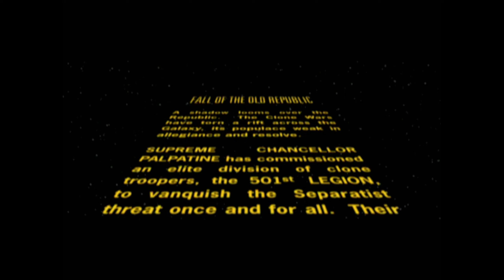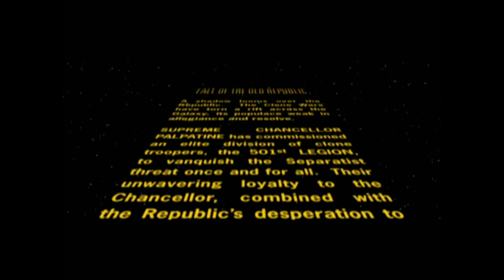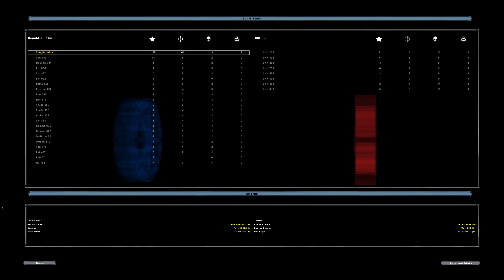Star Wars Battlefront 2 - Classic 2005: M1 Mygeeto - Amongst the Ruins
Okay, this game is buggy...
Still can be fun. Due to how quickly these missions are completed, will be releasing 3 videos instead of 1 per day.

501st Story Campaign - Mission 1